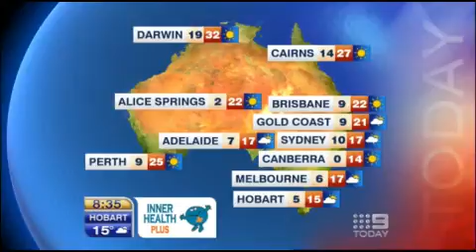Weatherman scares my daughter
Today Show weatherman, Stevie Jacobs, races Madison and gives her a fright.